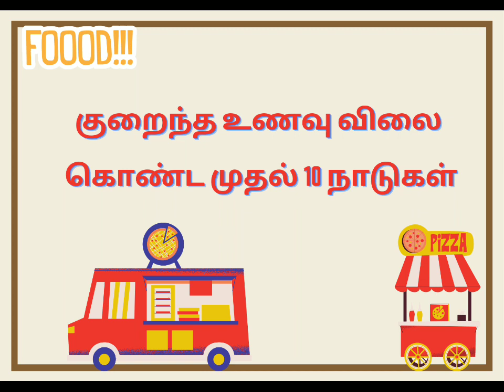Top 10 countries giving low cost meal.